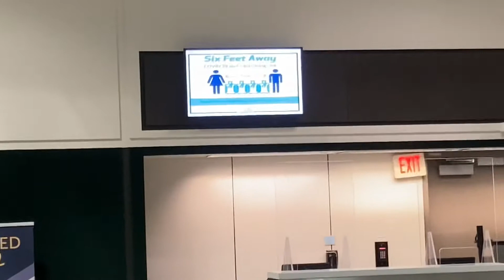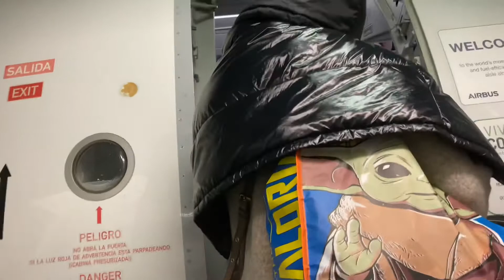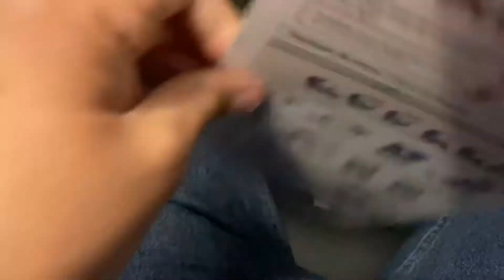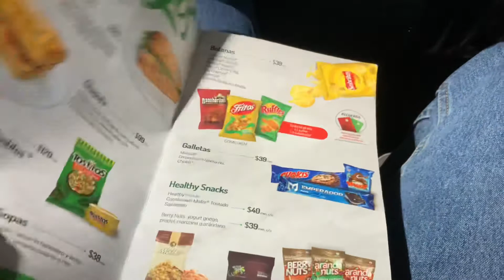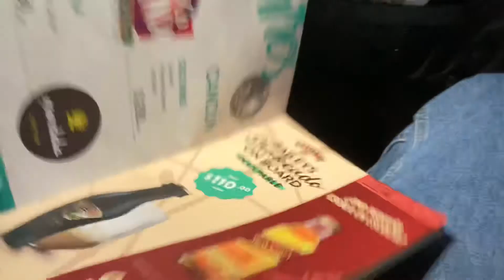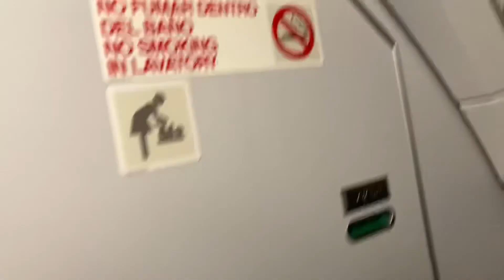4K Trip Report | VivaAerobus Airbus A320-232 (Sharklets) Houston (IAH) To Monterrey (MTY)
The video was filmed in 4K which I liked that kind of quality thing. I even heard that there’s a 4K camera, The weather wasn’t good enough because it was cloudy and because of cold wind, There was turbulence going on during takeoff from Houston Intercontinental Airport. And sorry if the view is dark because it was cloudy when in the air. You can kinda see the view when descending into Monterrey. I really hate traveling during winter.

Flight Info:

Airline: VivaAerobus

Aircraft: Airbus A320-232

Flight Number: 617

Flight Time: 1 hour 10 minutes

Route: IAH-MTY

Origin: George Bush Intercontinental Airport (IAH)

Destination: General Mariano Escobedo (MTY)

Registration: XA-VAQ

Aircraft Delivery Date: November 2015

Aircraft Age: 5.1 years old

Departing Gate: D10

Arrival Gate: F11

Departing Runway: 9

Arrival Runway: 29

Date: January 10, 2021

Recorded With: iPhone SE 4K